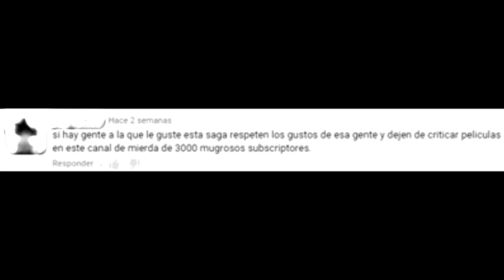MUGROSOS O REALISTAS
¿Mugrosos o Realistas? El gran debate en el Canal Random.
En este vídeo, Thrawn explica el porqué estos pseudónimos y os propone que votéis para elegir el que más os guste.

Recordad! Vuestro voto vale doble si va acompañado de:
Thrawnguapo
o
Pimpinelocalvo